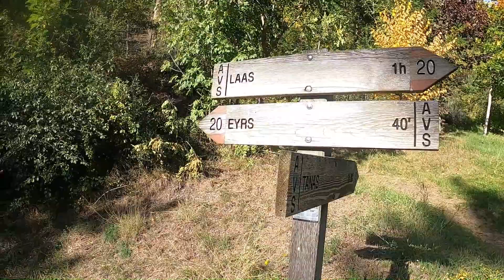Wanderung Vinschgau, Rundweg: Laas - Faller - Vernatsch - Laas